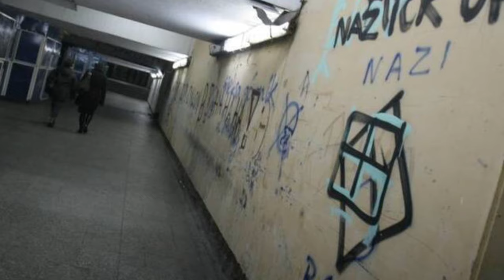Dworzec PKP w Katowicach przed przebudową [E1]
Dworzec PKP w Katowicach od wewnątrz. Książki, płyty, zapiekanki i... bezdomni. Zobacz jak wyglądał w środku. Pamiętacie wnętrza katowickiego dworca PKP przed przebudową? Początkowo dworzec miał przejść kapitalny remont, jednak wygrał pomysł zrównania brutalistycznego obiektu z ziemią i wybudowania go od zera. Rozbiórka starej hali rozpoczęła się w 2010 roku. Tęsknicie za starym "brutalem"?
Kto pamięta stary dworzec kolejowy w Katowicach, ten, który stał przy Dworcowej i placu Szewczyka zanim wyrosła tu galeria handlowa z dodatkową funkcją dworca? Potężny, wielopoziomowy dworzec z poczekalnią, ruchomymi schodami, mnóstwem kas i kolejkami do nich. Ogromny ręcznie wyklejany rozkład jazdy nad kasami, długie drewniane ławki, bary i restauracje z telewizorem. To był kolos. W końcu wszystkie pomieszczenia mieściły 25 tys. pasażerów na raz. No i te sklepiki i stoiska, rozłożone w holu głównym, dolnym holu, w przejściu do Kościuszki i w tunelu, wiodącym na perony. Były dosłownie wszędzie i wszystko można tu było kupić. Były też przy wyjściu na plac Szewczyka, tak, gdzie był postój taksówek i przystanki autobusowe. Książki, skarpetki, najtańsze banany w mieście. Kasety, tatar, gazety, jedne z pierwszych w mieście hamburgerów - za 5 zł w rozmiarze XXL! No a nigdy nie dokończona estakada ze schodami z rozchwianych płyt?
Kto nie umawiał się pod słynnym dworzec pkpem ze znajomymi, i to nie tylko przed podróżą, ale i przed imprezą czy po prostu na randki 💕.
Cóż, w latach 90 dworzec żył handlem. Setki ludzi, słynne kielichy, podtrzymujące strop. Giełda komputerowa na dole. Potężne, zaniedbane na koniec przestrzenie. W naszej galerii znajdziecie zdjęcia właśnie z kolorowych lat 90. Betonowe kielichy mocno już pociemniały, w holach na ławkach pojawili się bezdomni. Powybijane szyby, brud i zaniedbanie zwiastowały już rychły upadek dworca. Decyzja o budowie zapadła właściwie w latach 50. XX wieku, gdy poprzedni dworzec przy Dworcowej (dziś jest tam m.in. Pasibus) przestał wystarczać rozwijającemu się miastu. Ogłoszono konkurs architektoniczny, który wygrali architekci z zespołu "Tygrysów": Wacław Kłyszewski, Jerzy Mokrzyński i Eugeniusz Wierzbicki. W roku 1964 powstał pawilon od strony placu OMP. Pod główny budynek, od strony placu Szewczyka, wyburzono cały kwartał ulic przy 3 Maja, Młyńskiej i Stawowej. Budowę dworca ukończono w 1972 roku. Katowicki dworzec uchodził wówczas za ultranowoczesny! Do dziś ceni się go jako przykład wybitnego brutalizmu, a gdy 40 lat później zapadła decyzja, by go wyburzyć, długo trwała obrona betonowych kielichów. W latach 70. rocznie korzystało z niego 200 milionów pasażerów. Na zdjęciach są wnętrza dworca z lat 90 XX wieku. Dziesięć lat później zapadnie decyzja o rozbiórce betonowo-szklanego budynku. Kontrakt rozbiórka-budowa galerii i przebudowa dworca wart był 240 mln euro. Rozbiórka zaczęła się w 2010, w 2013 gotowy był nowy dworzec.

MUSIC
Edited by Poland Silesia, 2020